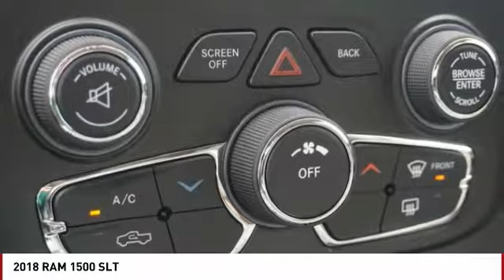2018 RAM 1500 Colorado Springs CO 7346S